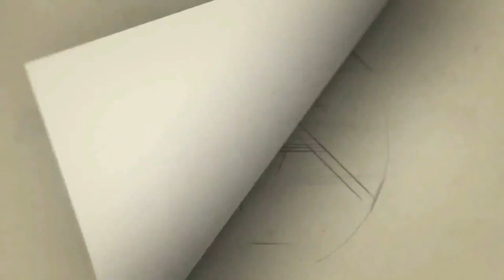அண்ணாமலைக்கு வாழ்த்து தெரிவித்த - கரூர் பாமக நிர்வாகி கொங்கு பிரேம்நாத்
cithiraitv சித்திரைடிவி கரூரில் பாஜக, பாமக மற்றும் கூட்டணி கட்சிகளின் சார்பாக நடைபெற்ற கரூர் பாராளுமன்ற தொகுதிக்கு உட்பட்ட செயல்வீரர்கள் கூட்டத்திற்கு சிறப்பு அழைப்பாளராக கலந்து கொண்ட பாரதிய ஜனதா கட்சியின் மாநில தலைவர் திரு அண்ணாமலை ஐபிஎஸ் அவர்களை நேரில் சந்தித்து வாழ்த்து தெரிவித்ததோடு.

கரூர் மாவட்டத்தில் முக்கிய கூட்டணி கட்சியான பாட்டாளி மக்கள் கட்சியினரை பாஜகவினர் சரிவர அழைப்பதில்லை (புரோட்டாக்கள் வழங்குவதில்லை) மற்றும் முக்கிய நிர்வாகிகளுக்கு எந்த ஒரு உருப்படியான தகவலை சொல்லாமல் விடுவதோடு, ஒரு சிலரின் தவறான வழிகாட்டுதலால் பாமகவின் மாநில நிர்வாகிகள் கரூர் கிழக்கு மாவட்டம் மற்றும் கரூர் மேற்கு மாவட்டம் முக்கிய நிர்வாகிகள் பெரும்பாலும் புறக்கணிக்கப்படுவதாக என்னுடைய மற்றும் முக்கிய நிர்வாகிகளின் ஆதங்கத்தை அவரிடம் வெளிப்படுத்தினேன். அவரும் உடனடியாக இந்த விவசாயத்தில் தலையிட்டு நடவடிக்கை எடுப்பதோடு, நிச்சயம் பாமகவினருக்கு உரிய அங்கீகாரம் இனிமேல் வழங்கப்படும் என்று மேடையிலேயே உறுதி அளித்தார்.
பொறுத்திருந்து பார்ப்போம், நிச்சயம் இனிமேல் பாமகவினருக்கு உரிய மரியாதை கிடைக்கும் என்று நம்புகிறேன்.